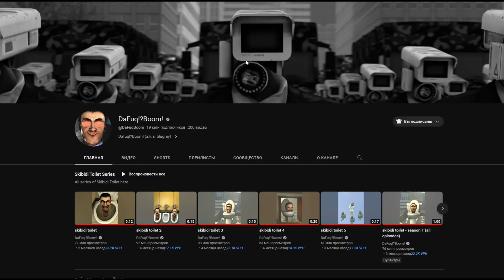СЕКРЕТНЫЙ ЭПИЗОД СКИБИДИ ТУАЛЕТ | SKIBIDI TOILET SECRET EPISODE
КРАТКИЙ ПЕРЕСКАЗ СЕКРЕТНОГО УДАЛЕННОГО ЭПИЗОДА ПРО СКИБИДИ ТУАЛЕТ
ЭТО ВИДЕО БЫЛО СНЯТО 2 ГОДА НАЗАД (ТАК ГОВОРЯТ КОММЕНТАТОРЫ)
СЕЙЧАС ТАКОГО ВИДЕО НА КАНАЛЕ DAFUQBOOM НЕТУ
Original by @DaFuqBoom
🎥 НАЗВАНИЕ ВИДЕО: СЕКРЕТНЫЙ ЭПИЗОД СКИБИДИ ТУАЛЕТ | SKIBIDI TOILET SECRET EPISODE
🐈 Я Ютубер-Шортстер Кот Атос, который снимает Роблокс и Хаги Ваги
👨Мое имя Радимир и я рад вас видеть на канале!
😼 МОЙ НИК В РОБЛОКС ИЛИ ROBLOX: YT_KoTAToc
©️ Не перезаливайте мои видео без моего соглашения, это может привести к страйкам. Реакции и обзоры разрешены. Изображения персонажей в видео используется как добросовестное использование